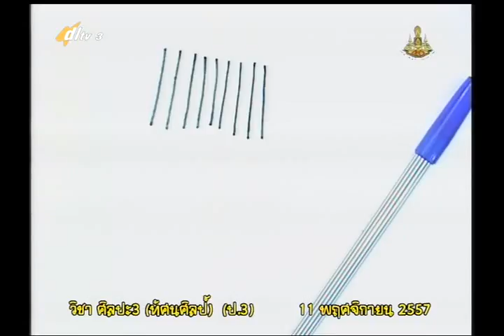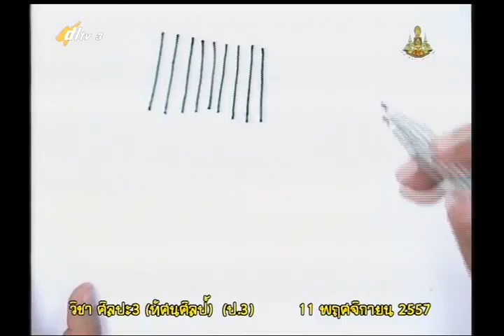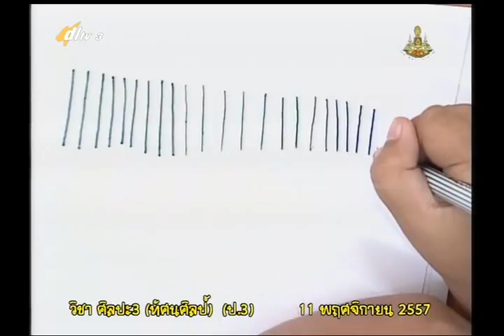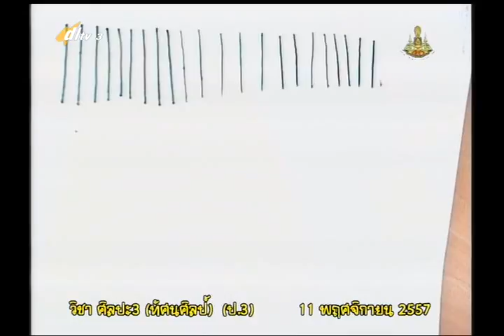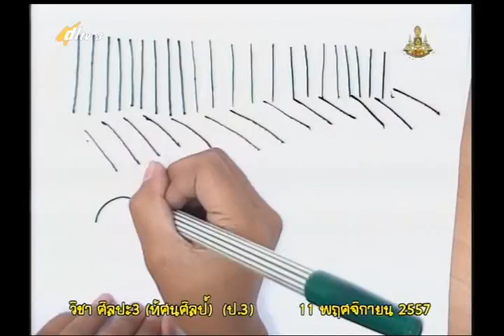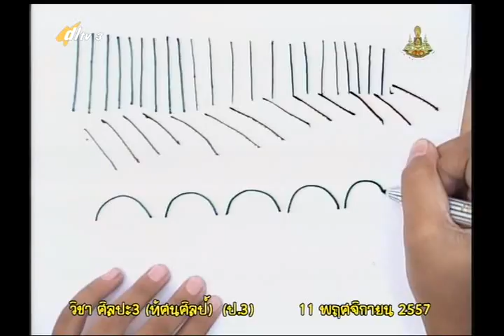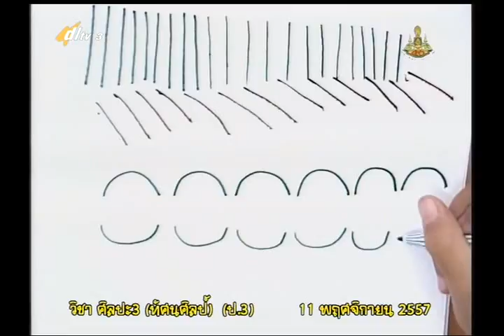003A+3111157+ศ+สีสันเส้นสี+artp3+dl57t2